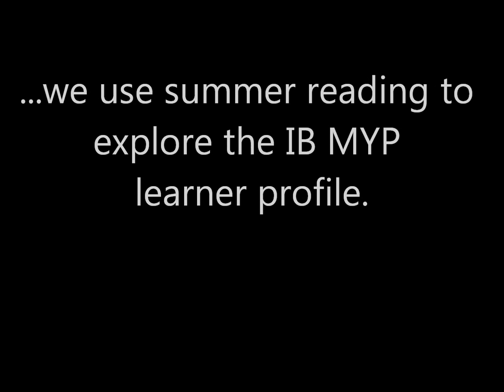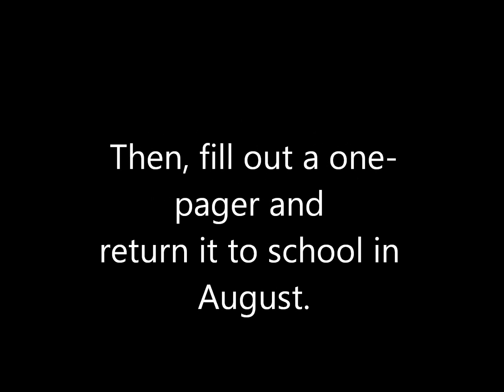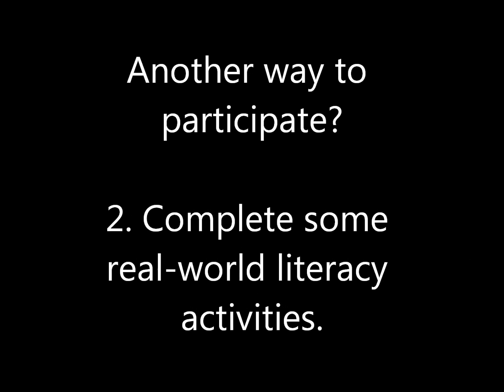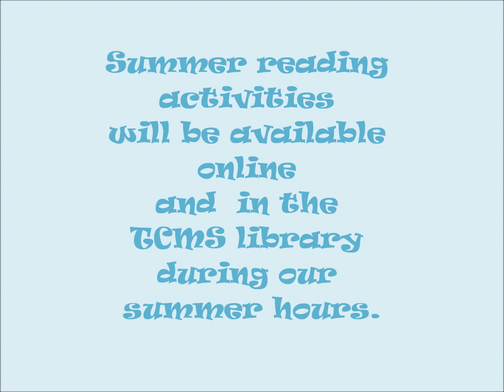Summer reading orientation 2014